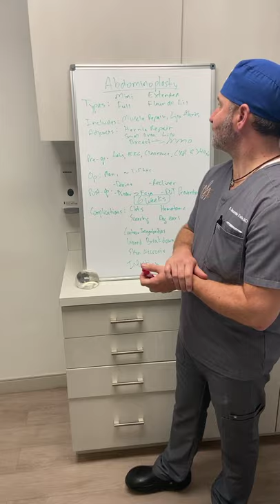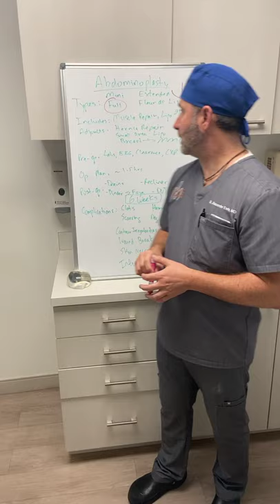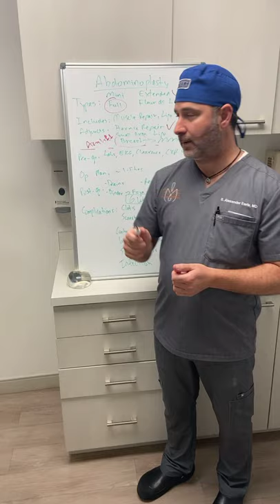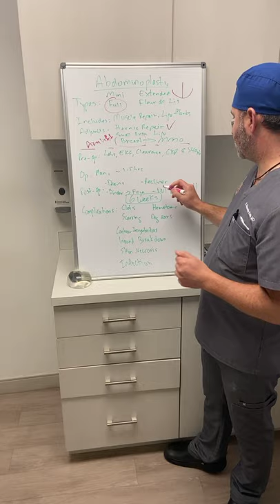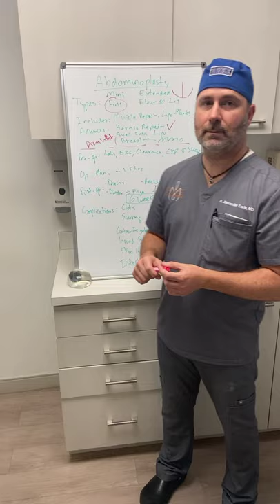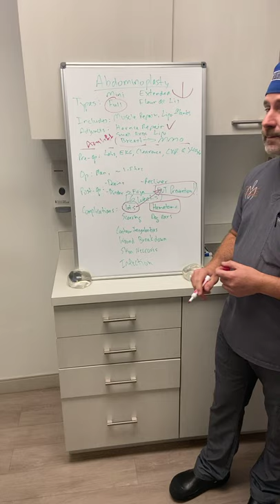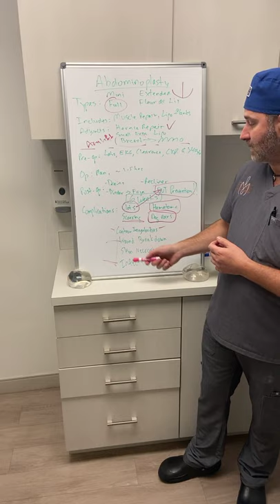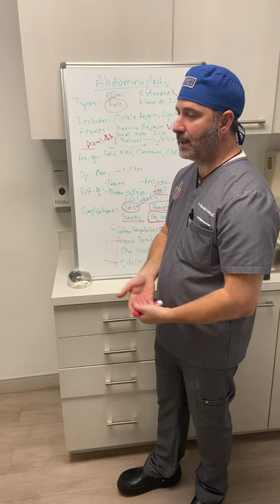Abdomino Plasty explained by Dr.Earle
Abdominoplasty also known as Tummy Tuck is a procedure that flattens your abdomen by removing extra fat and skin and tightening muscles in your abdominal wall. Dr.Earle explains the types of TT and what to expect pre + post operative. We end with of course, some Q&A 😊